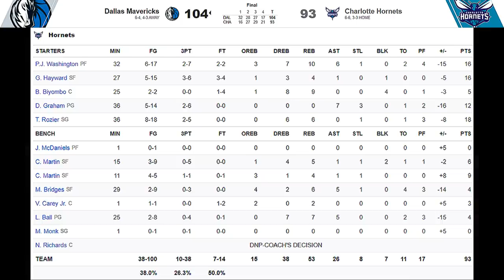돌아온 "유니콘" 포르징기스! |1월 14일